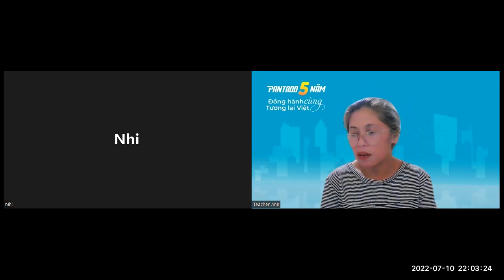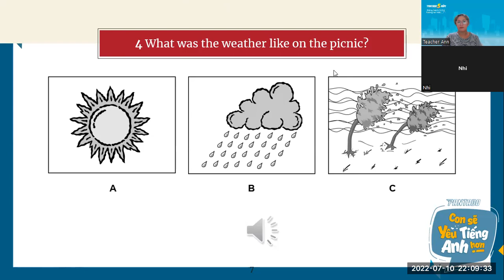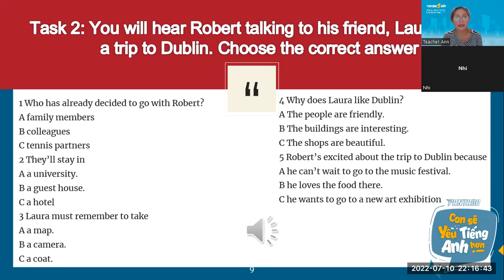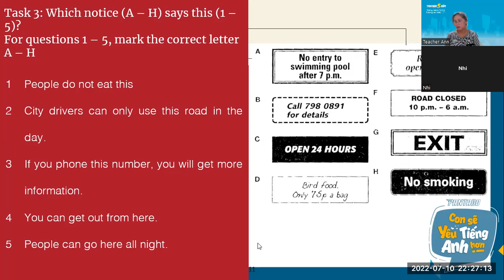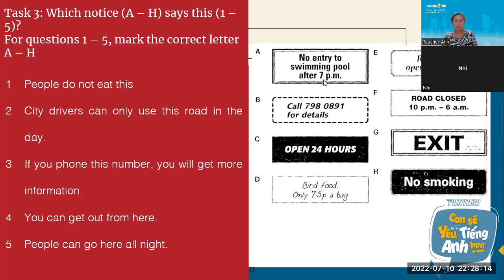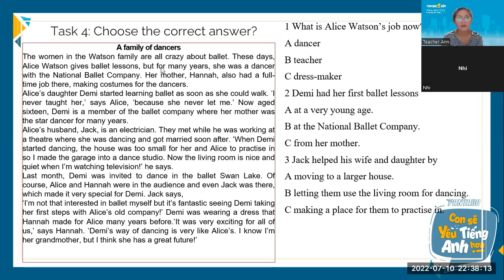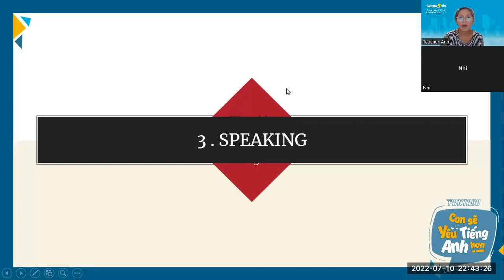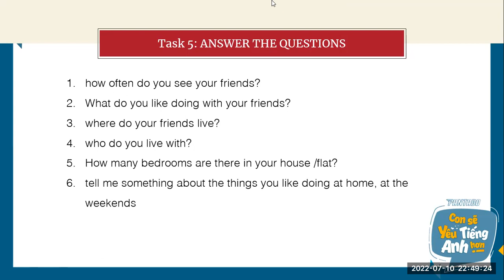Pk2101031- 7/10/2010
KET 5.1- REGULAR TEST